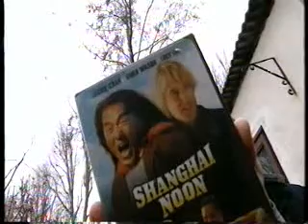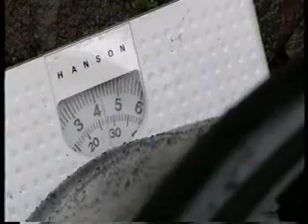HS Shanghai Noon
Robert and Jonathan look at the 'wet cloth bend bars' scene from Shanghai Noon.